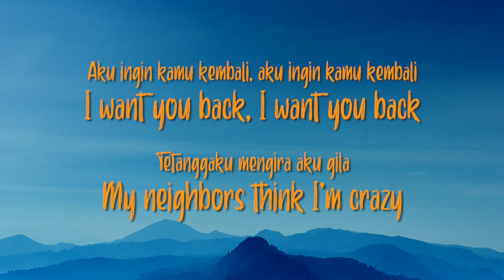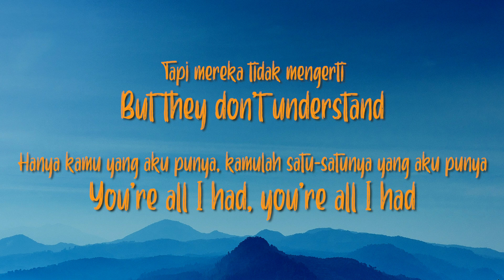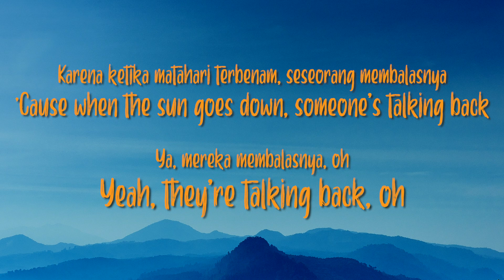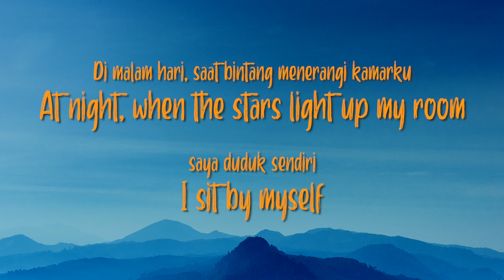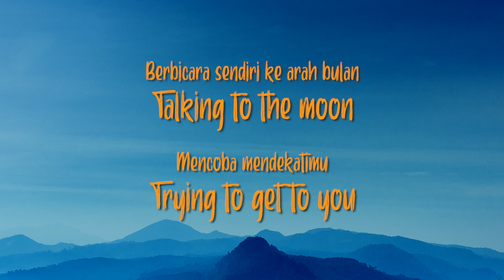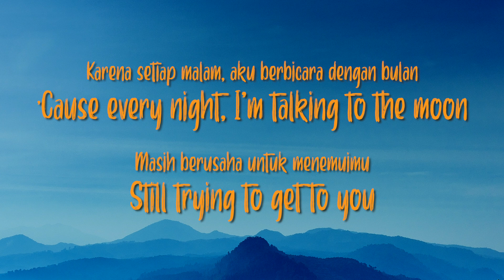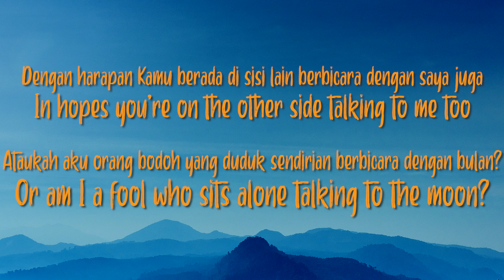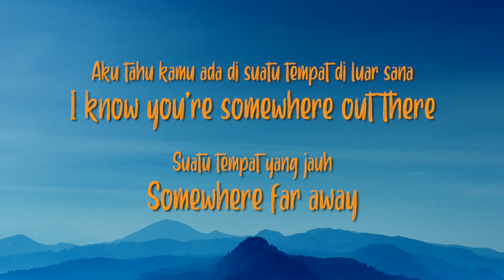Bruno Mars - Talking To The Moon | Lirik Terjemahan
Source & Footage